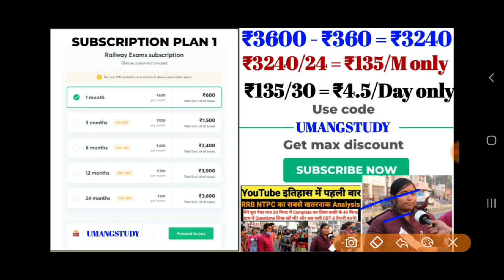Railway employee interview part - 9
SSC Subscription (Rs. 293 a month)

Unacademy unlock code - UMANGSTUDY
class title - 100% Original PYQs (नई जोश नई उमंग के साथ कुछ कर गुजरने की चाहत के साथ